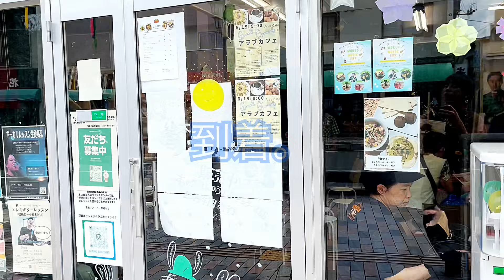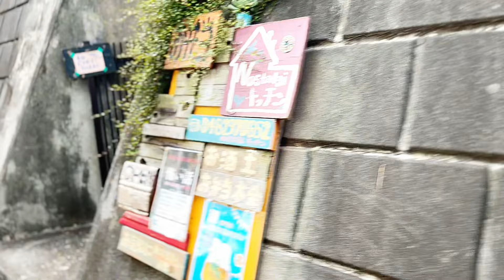チャップマンスティック奏者が炎天下の中、一日中演奏しちゃうってマジ？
全国どこでも演奏依頼受付中！！

お仕事等のご依頼（ＢＧＭ、楽曲製作など）ありましたらこちらまで

HappyKalimbaさん

ノスタルジーキッチンさん

ツカイチさん